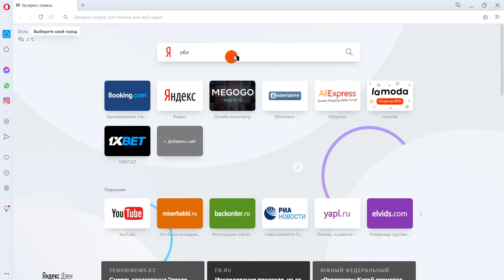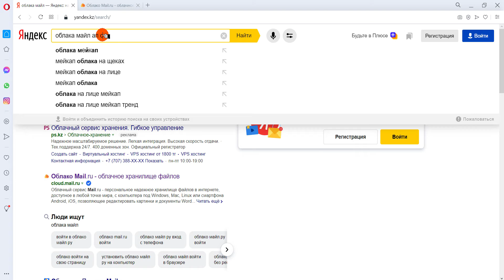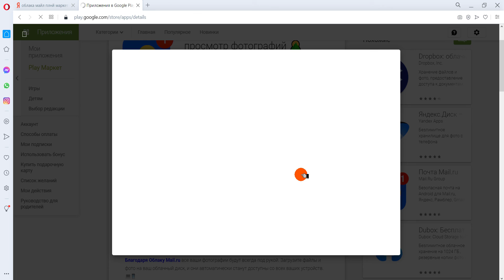iOS-тан Android-қа көшейін деп жатырмын. Фото видеоны қалай алып қалады